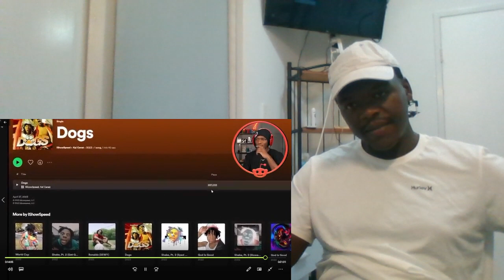Meet My Cat | Reaction